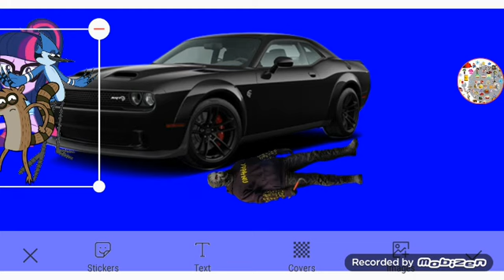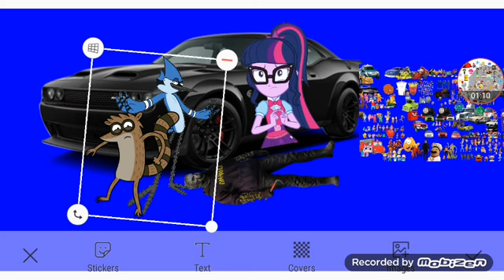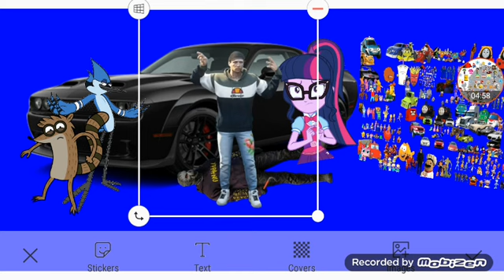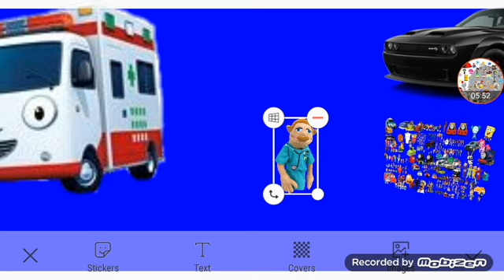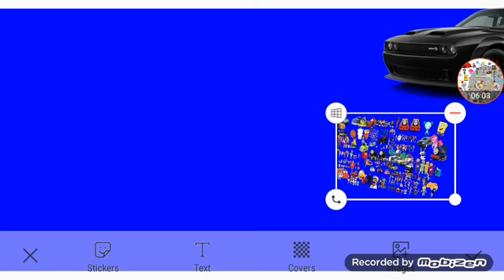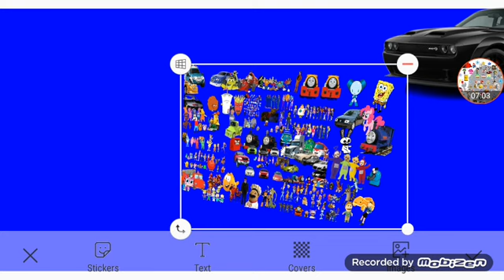Opie's Tattoos Part 5a Out Of 5 (1/3)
Everyone Themselves